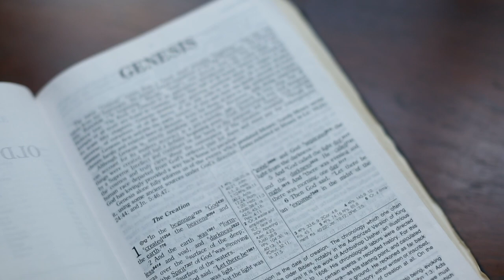Mankind: The Marriage of Heaven and Earth, with Peter Leithart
Peter Leithart briefly discusses how the marriage of heaven and earth is seen in the creation of man. Enjoy!

Learn More!